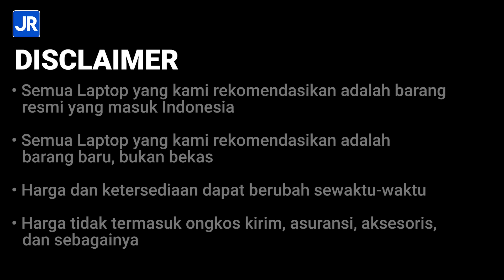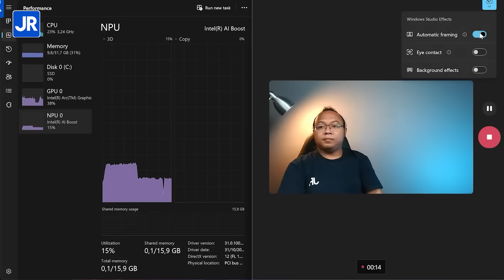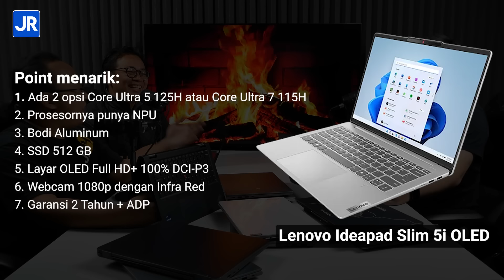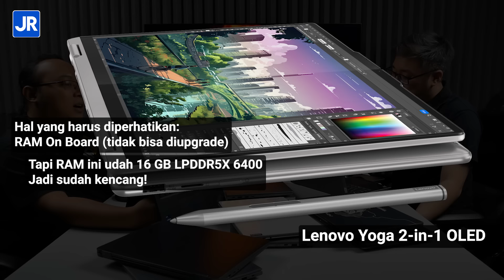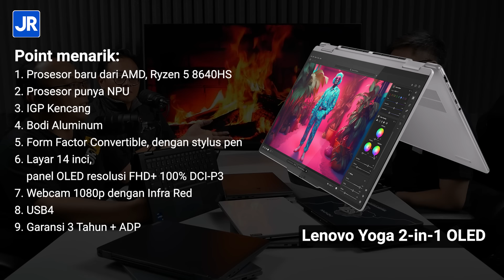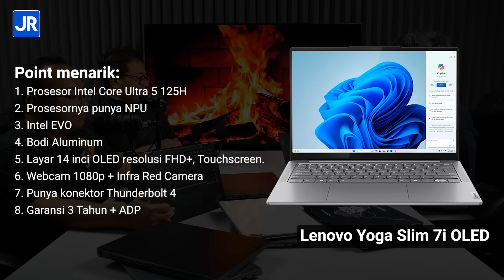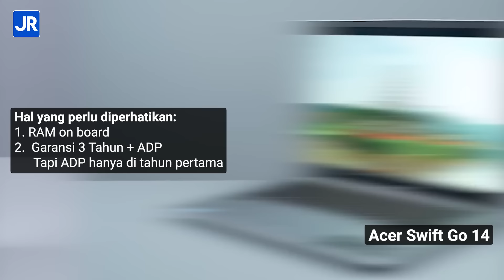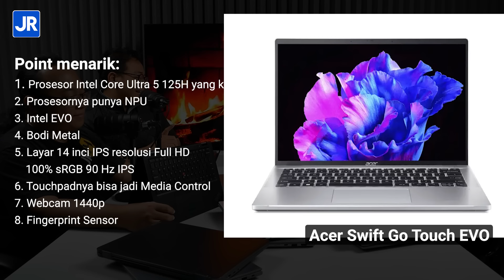7 Laptop Tipis dan Ringan 10-15 Juta Rupiah, PILIHAN JagatReview 2024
Ini 7 Laptop pilihan tean JagatReview, yang masuk dalam kategori Tipis dan Ringan di harga 10 sampai 15 juta Rupiah. Meski tipis dan ringan, performanya tentunya sudah dipilihkan yang paling mumpuni untuk 2024 ini.

Script: Rifqi Sulthan
Host: Chrissanto Ukardi, Gatot Tri Yuwono, Rifqi Sulthan
Editor: Rama Irvino

Timestamp:
00:00 Pembukaan Rekomendasi laptop tipis dan ringan 10 - 15 juta
00:36 Disclaimer/penafian
00:54 Persyaratan & harapan
05:43 Lenovo Ideapad Slim 5i OLED
09:36 Lenovo Yoga 2-in-1 OLED
12:20 Lenovo Yoga Slim 7i OLED
15:21 Acer Swift Go 14
18:53 Acer Swift Go Touch EVO
21:47 HP Pavilion Aero 13
23:23 ASUS Vivobook S 14 OLED
27:43 Penutup